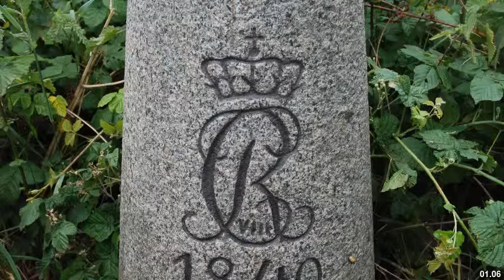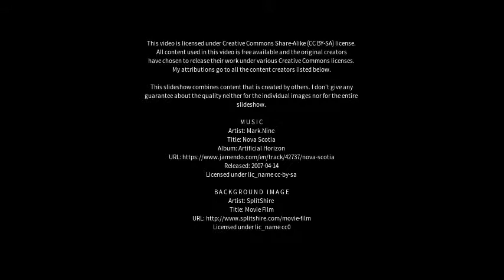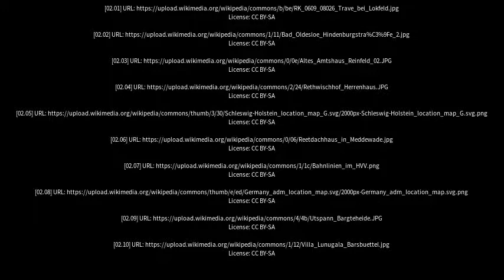Best places to visit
Best places to visit - Reinfeld (Holstein) (Germany) Best places to visit - Slideshows from all over the world - City trips, nature pictures, etc.